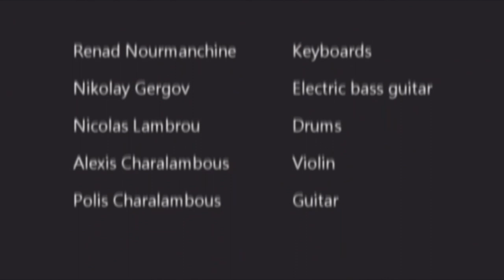Amazing Ethnic Jazz Arrangement of Tylliriotissa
Cyprus folk music

Recorted 2012 at Paphos Academy of Fine Arts

Guitar - Polis Charalambous
Piano -  Renad Nourmanchine
E.Bass - Nikolay Gergov
Drums - Nicolas Lambrou
Violin - Alexis Charalambous